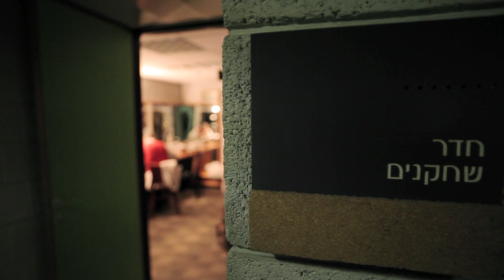ארבע : דקות - פרק 08 - שלמה בראבא ("עובדה" - שידורי קשת)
מתוך "עובדה" - שידורי קשת

דיוקן טלוויזיוני מיוחד בן ארבע דקות על האנשים הבולטים בחברה הישראלית.

והפעם: דיוקן טלוויזיוני אישי על שלמה בראבא.

במאי: בן שני - צלם: דנור גלזר - עורך: יצחק גרבוז
עיצוב צבע: סטיב סבן - עיצוב כותרות: מאיה שחר - אנימציית פתיח: שחר בריל